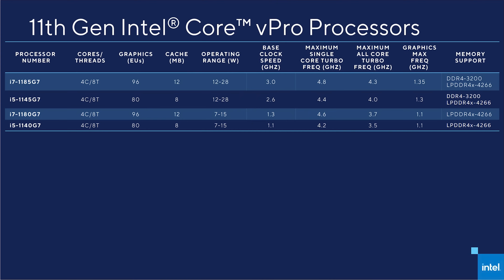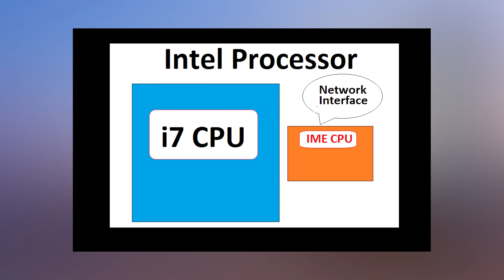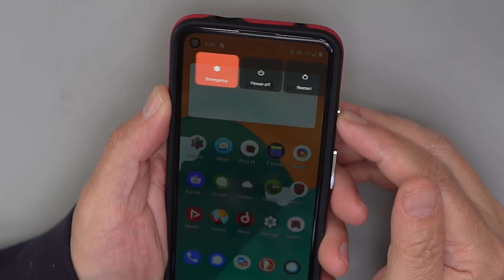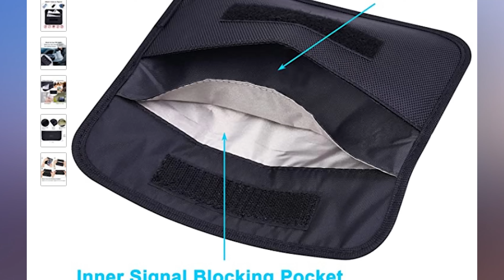Is a Phone That's Off Really Off?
Is your phone communicating externally when it's off? Is that even possible? Snowden was very concerned about this and brought it up many years ago. I never considered this a serious privacy threat but it's time to reexamine this since new technology has made this quite likely now.

Faraday Bag I tested

Please follow me on Odysee! (Previously LBRY)